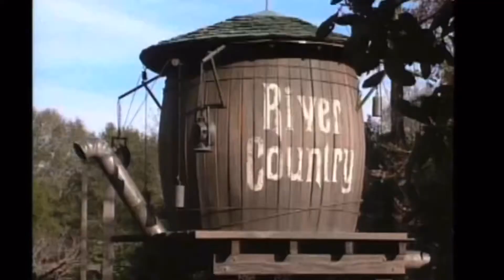Don’t fence me in